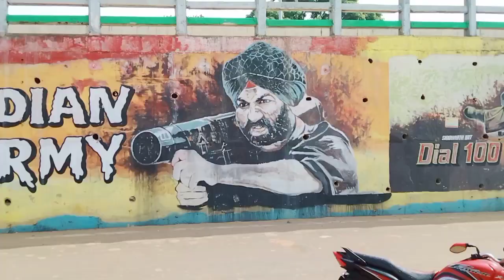Quest for the book / teen safar / book mission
This video is just for fun and not to harm anyone feelings.